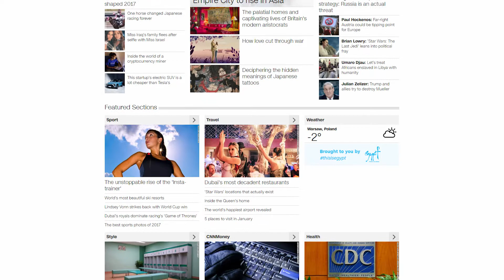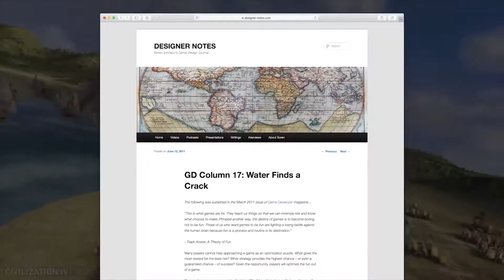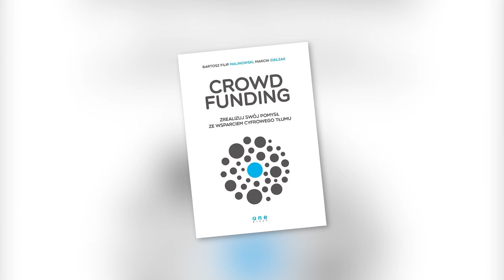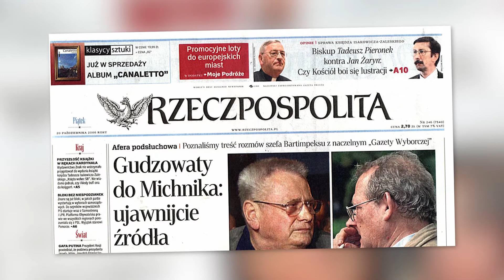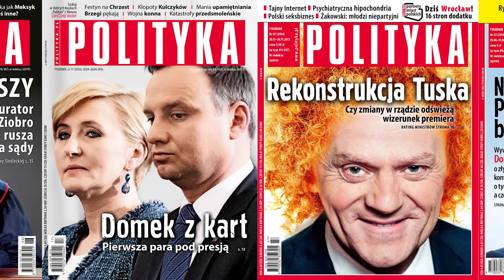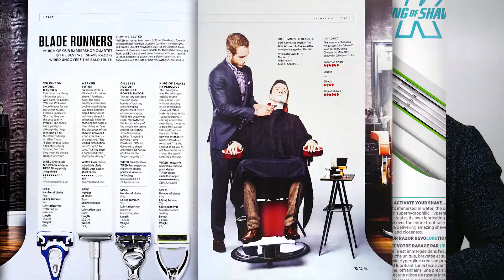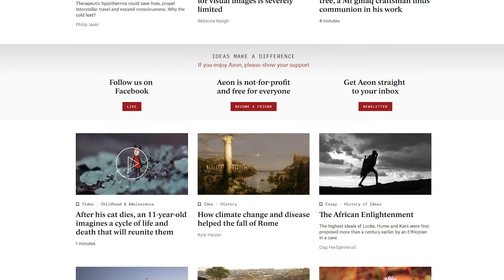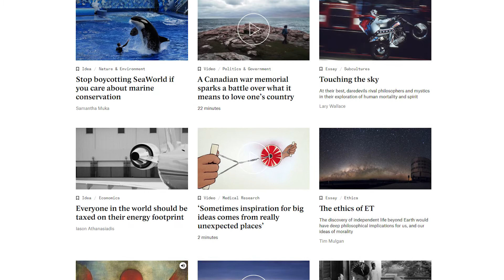10 mediów, na których zawsze możesz polegać || Bez/Schematu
Co zrobić, kiedy wszędzie fake news, a social media zamykają nas w bańce informacyjnej? Sięgnąć po media, którym można zaufać i zawsze warto mieć w swoim feedzie. Sprawdź więcej poniżej 👇